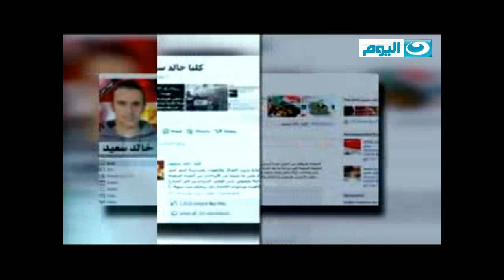3 سنوات ولكن .. النهار اليوم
AlNahar AlYoum | قناة النهار اليوم قريبا على التردد 11430 رأسى

تبدأ القناة الجديدة بثها بتغطية حيه ومباشرة على مدار الساعة للانتخابات الرئاسية المصرية القادمة وبرامج سياسية وفترات إخباريه مكثفة خلال شهري مايو ويونيو من العام الحالي.

وتقدم "النهار اليوم" عرضا يوميا لأنباء انتخابات الرئاسة المصرية في الصحف المصرية والعربية والعالمية وتستطلع القناه الجديدة آراء الناخبين المصريين مباشرة على الهواء في اضخم استطلاع راي للشعب المصري قبل الانتخابات (وفقا للتوزيع الجغرافي) وأراء نجوم المجتمع المفكرين والسياسيين والفنانين والمثقفين والرياضيين

وتقدم "النهار اليوم" مناظرة يوميا حول قضية بعينها بين طرفين مختلفين في الآراء من حملتي المرشحين

وتشمل "النهار اليوم" فترات إخبارية متنوعة منها موجز كل ساعة ونشرات مكثفه في الواحدة ظهرا والخامسة مساء ومنتصف الليل.